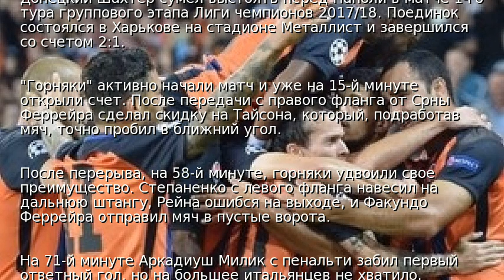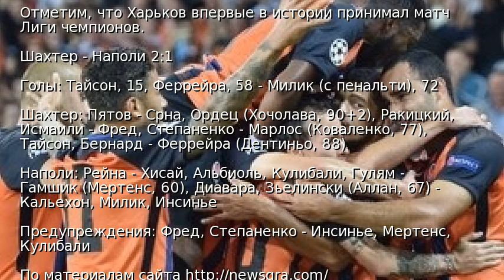Шахтер в тяжелом матче обыграл Наполи